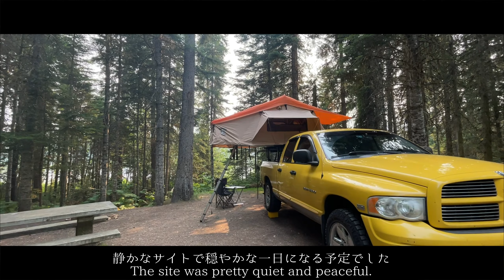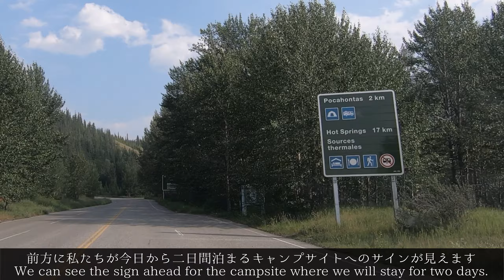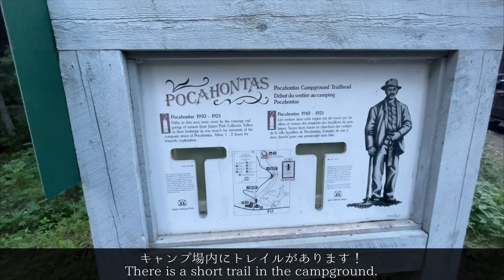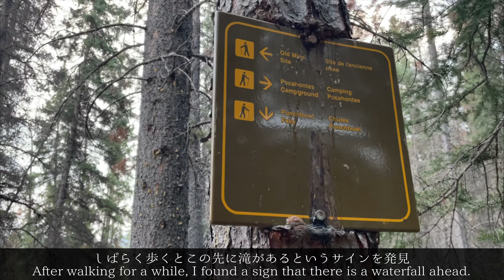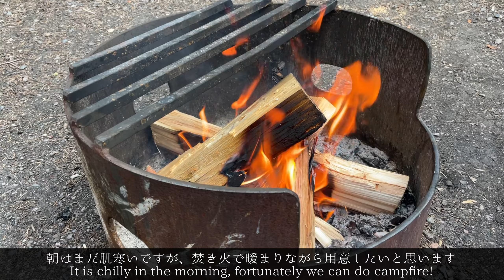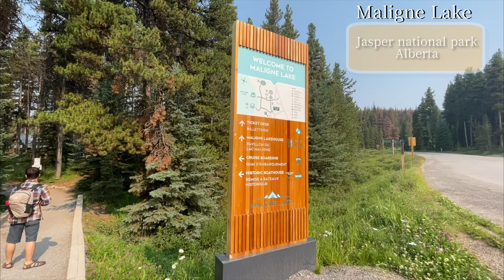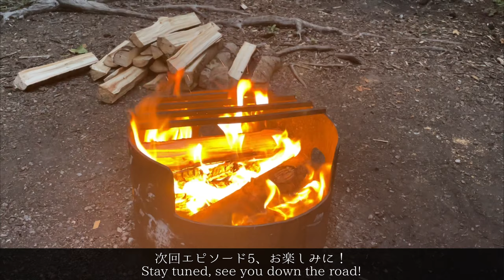【Road Trip】絶景！Maligne Lakeでカヌー体験/Jasper National Park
※この動画は2021年に撮影されたものです。

合計15日間に渡り、BC州からArberta州をぐるりと回る旅動画です。
今回の動画では、Day 4にしてジャスパー国立公園に到着しました。
前回訪れた際に、たくさんの野生動物に出会えたことがきっかけで、ジャスパーが大好きになりました！
今回は観光客も増えていたせいか、前回に比べてあまり野生動物は見れませんでしたが、いつ訪れても息を呑むような素晴らしい絶景が見れました。
ロッキー最大の氷河湖であるMaligne Lake、透き通ったターコイズブルーのMedicine Lake。
何日いても飽きないJasper国立公園をぜひお楽しみください。